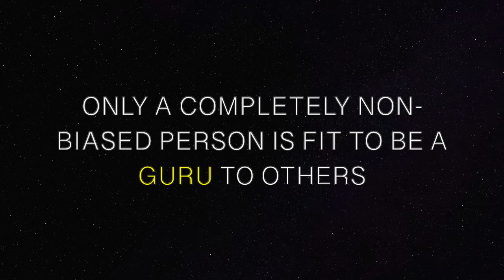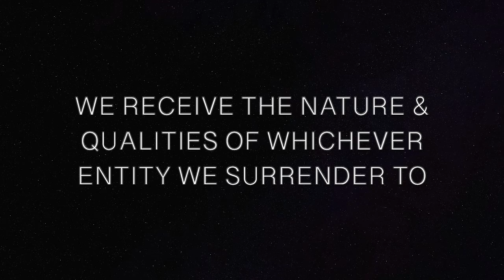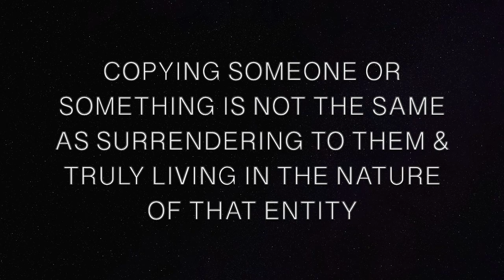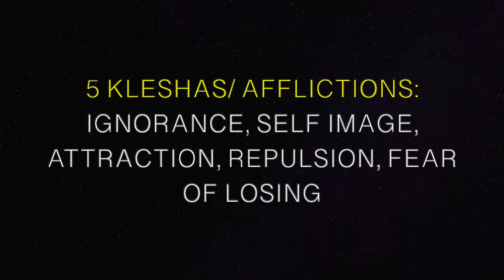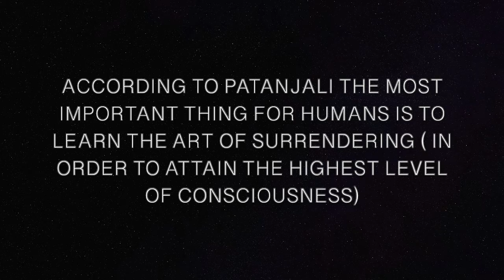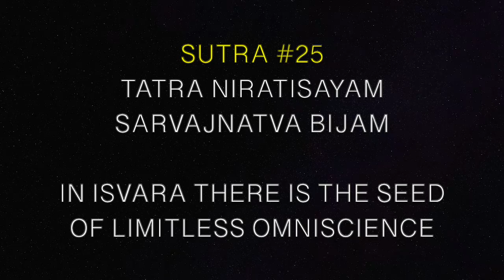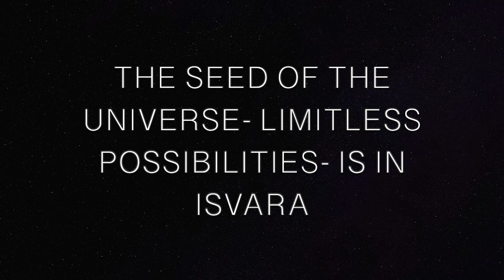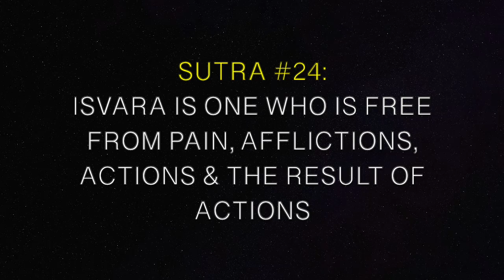Yoga Sutras #23-25 (Part 2): Enlightenment Comes With Surrendering